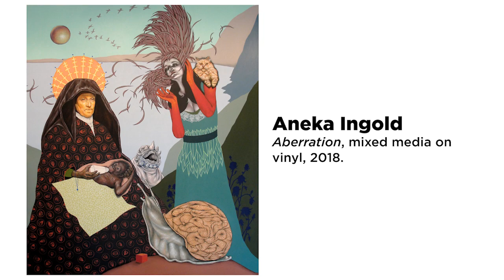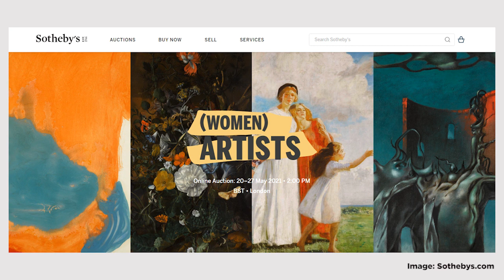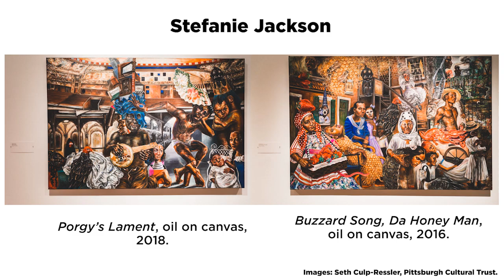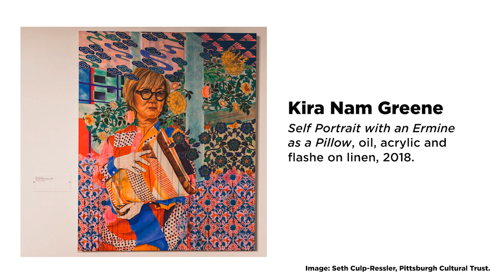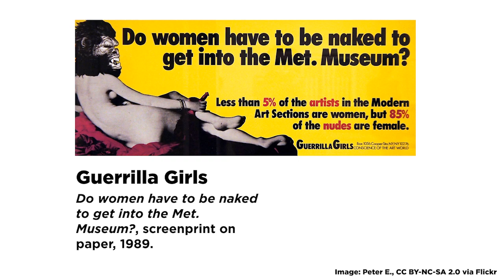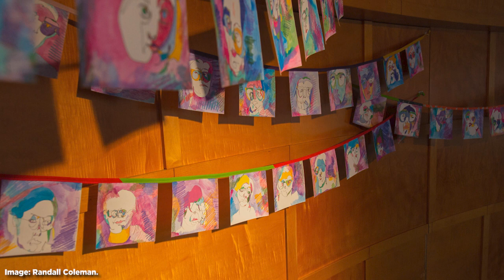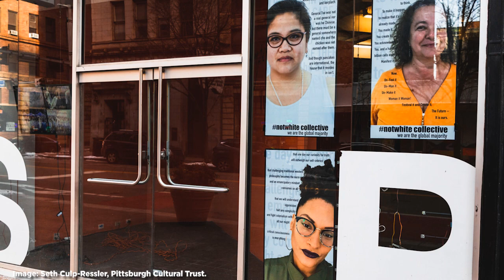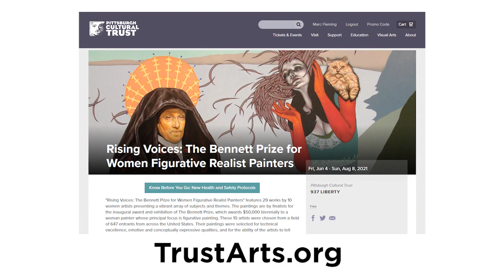Rising Voices 1 Virtual Visit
"Rising Voices: The Bennett Prize for Women Figurative Realist Painters" features 29 works by 10 women artists presenting a vibrant array of subjects and themes. The paintings are by finalists for the inaugural award and exhibition of The Bennett Prize, which awards $50,000 biennially to a woman painter whose principal focus is figurative painting. These 10 artists were chosen from a field of 647 entrants from across the United States. Their paintings were selected for technical excellence, emotive and conceptually expressive qualities, and for the ability of the artists to tell stories that address the timeless and contemporary issues facing not only women, but society as a whole. The Bennett Prize seeks to encourage the pursuit of figurative realism by women painters and provides support over two years to a painter whose work demonstrates excellence in the genre. The Bennett Prize is a collaboration with founders Steven Alan Bennett and Dr. Elaine M. Schmidt, The Pittsburgh Foundation and the Muskegon Museum of Art. The founders and the organizers of The Bennett Prize hope that it will elevate women in the visual arts and inspire a new generation of artists to make representational paintings that are culturally and critically relevant and engaging.